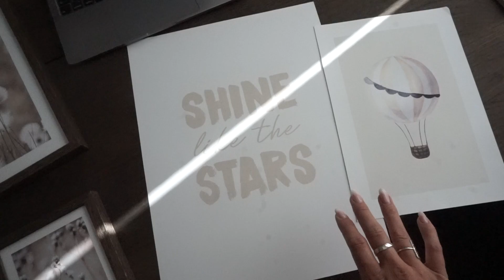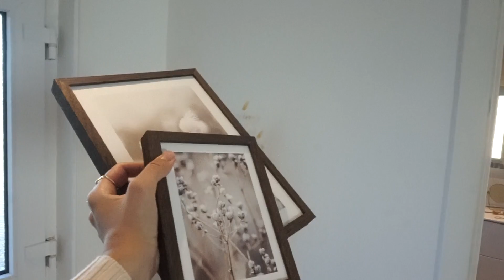GANNI UNBOXING, LIDT NYT I ENTREEN OG RYDDER OP I MIT TØJ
Denne video er præsenteret og betalt af Desenio.

Spar 40% med koden "LOUISEMARLENE40" på plakater (gælder ikke personlige + rammer) fra d. 6.-12. september 2022.

xx